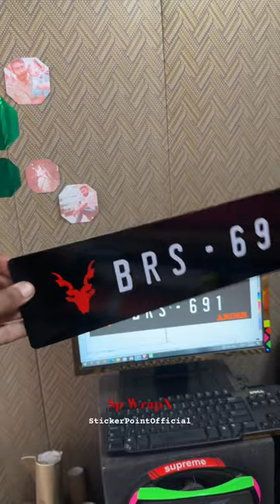Number Plate Design